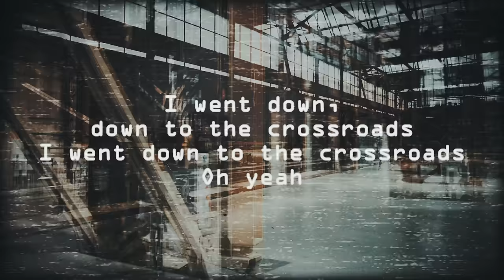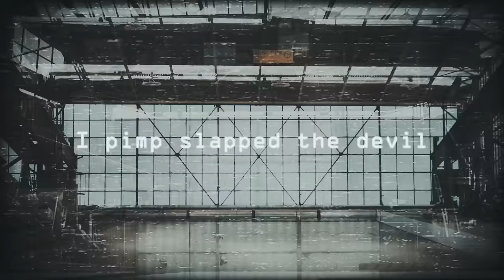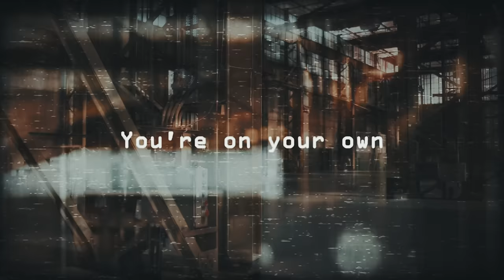Tom Morello - Vigilante Nocturno (ft. Carl Restivo) [Official Lyric Video]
New album “The Atlas Underground” out now.